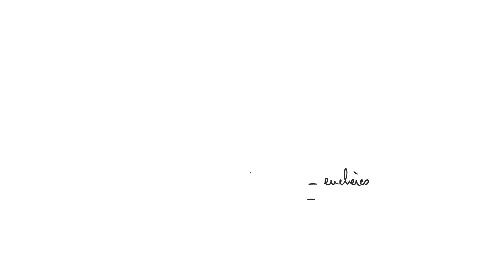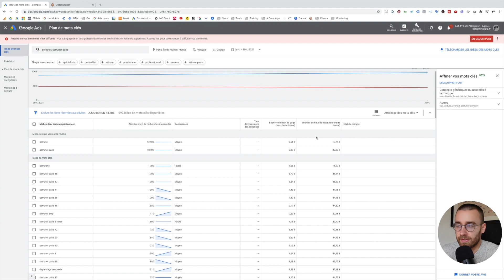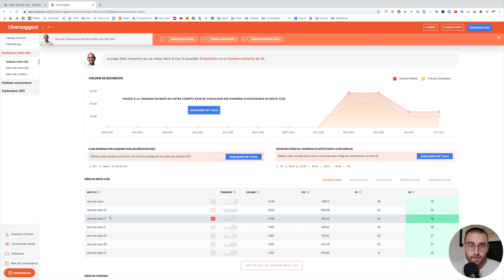Arnaques Serrurier : la faute à Google Ads ?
On connaît tous quelqu'un qui a été victime d'une arnaque au dépannage au domicile (serrurerie, plomberie...)

Dans cette vidéo, je t'explique pourquoi ces entreprises malhonnêtes sont "obligées" de facturer des tarifs délirants.
(en tout cas celles qui utilisent Google Ads pour se faire connaître)

À cause du fonctionnement (et du système de facturation) de Google Ads, nous sommes dans une situation ou le "petit" artisan honnête ne peut pas se payer une présence sur Google Ads.

Seuls ceux qui sont prêt à payer le prix fort (parfois plus de 100€ par clic...) peuvent être visibles.

Tu as aimé cette vidéo ? Merci de mettre un 👍🏻 pour qu'elle puisse être diffusée auprès du plus grand nombre !

A propos de Grip :

Grip est LA chaîne YouTube dédiée à Google Ads.

C’est aussi une équipe de consultants spécialisés en publicité Google à qui vous pouvez déléguer la gestion de vos campagnes publicitaires sur Google